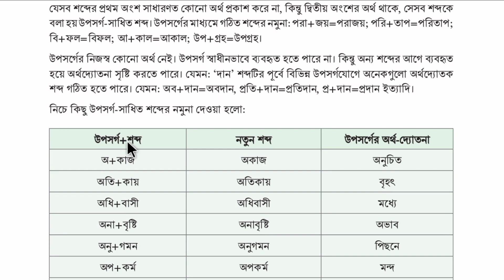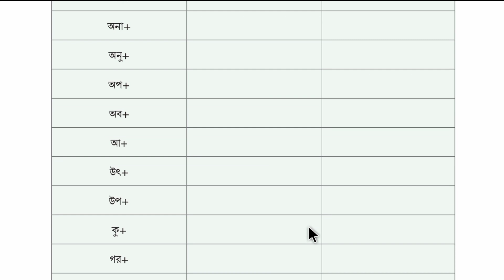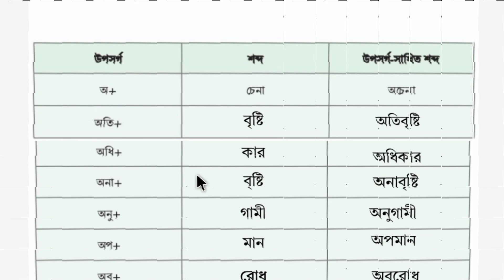৮ম শ্রেণির বাংলা ৪র্থ অধ্যায় | ১ম পরিচ্ছেদ | Class 8 Bangla chapter 4 page (79-81)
৮ম শ্রেণির বাংলা ৪র্থ অধ্যায় | ১ম পরিচ্ছেদ | Class 8 Bangla chapter 4 page (79-81)

এই ভিডিওতে অষ্টম শ্রেণীর বাংলা বইয়ের চতুর্থ অধ্যায়ের প্রথম পরিচ্ছেদের ৭৯ থেকে ৮১ পৃষ্ঠার সকল বিষয়ের সমাধান নিয়ে আলোচনা করা হয়েছে।

class 8 bangla solution
৮ম শ্রেণির বাংলা ৪র্থ অধ্যায় ২০২৪
class 8 bangla solution 2024
৮ম শ্রেণির বাংলা ৮০ ৮১ ৮২ পৃষ্ঠা